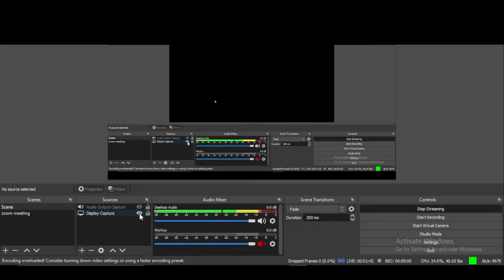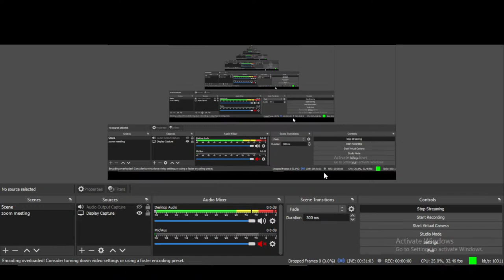Resume Building Session with Sneha Gupta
The Consulting Club, SSC is organizing a webinar on RESUME BUILDING with SNEHA GUPTA

Sneha Gupta is an ex-banker and now a Personal Development Coach, with a specialty in Soft Skills and Personal Safety Training. Sneha has experience of over 8 years of successfully mentoring individuals to enrich their personalities. She is a passionate and empathetic Coach who believes that everything can be learned when taught in a simplistic and inclusive manner. She is an internationally certified Soft Skills Trainer, certified Etiquette trainer, and certified in Train the Trainer program. She is also a certified Personal Safety & Sexuality Trainer and Certified Career Counselor. She has been Coaching Children, Young Adults & Women, Professionals in their Self Development